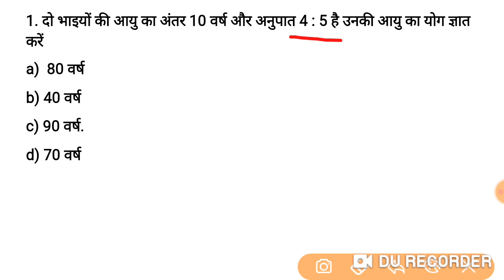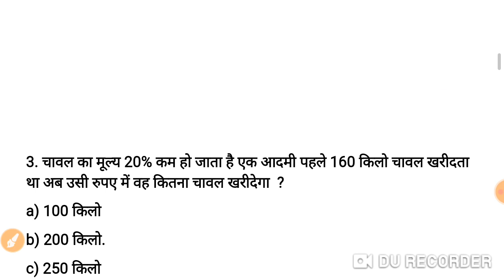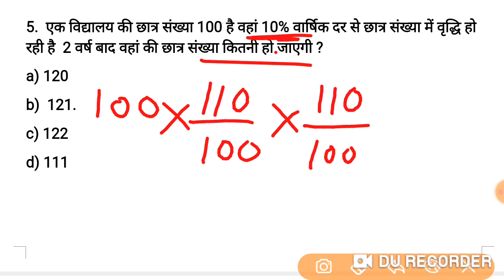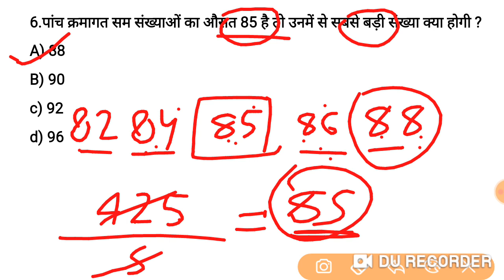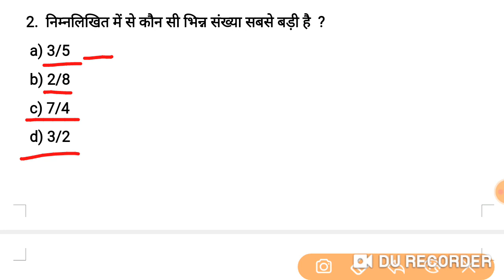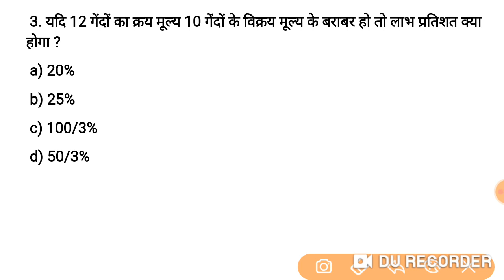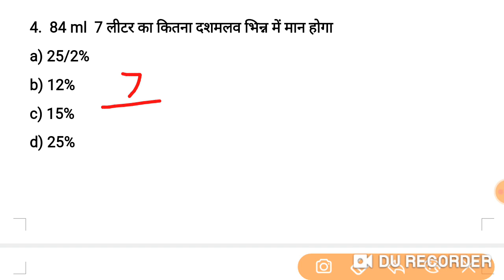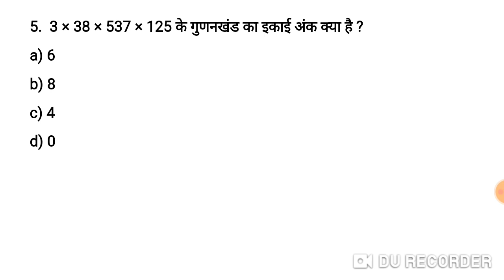SUPER TET MATH PRACTICE SET #33| SUPERTET MATH CLASS |supertet math Practic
SUPER TET MATH PRACTICE SET #33 | SUPERTET MATH CLASS | Super tet Practice Set | supertet math Practice